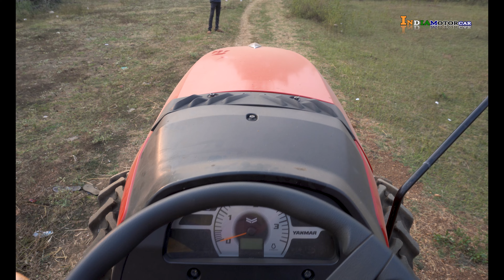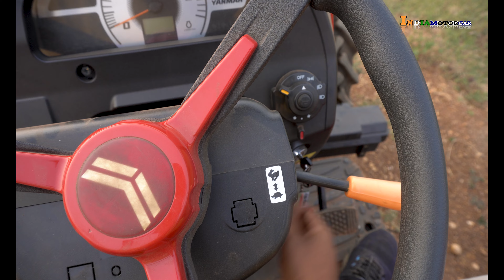भारत में आया इलेक्ट्रिक ट्रैक्टर |Solis 348A Price |solis tractor |48 HP tractor |Best tractor 50HP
solis yanmar tractor 50 hp 4wdsolis yanmar mini tractorsolis yanmar mini tractor